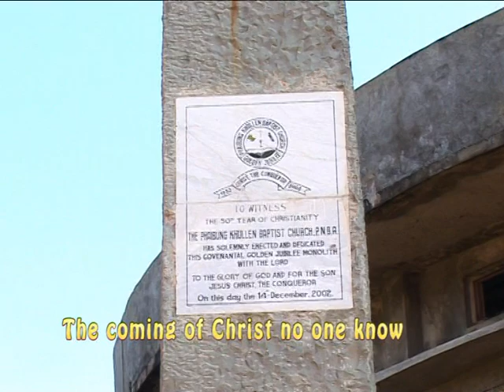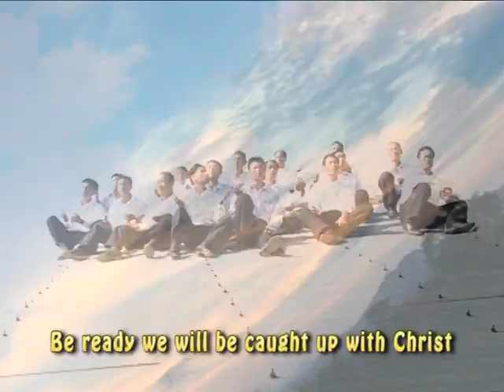END OF THE WORLD_RATSIIVEIME_MALE ||MALE VOICE||PKBC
TITLE           :END OF THE WORLD
COMPOSER: NG. LOSII
LYRICS.        : KH. VEIZO